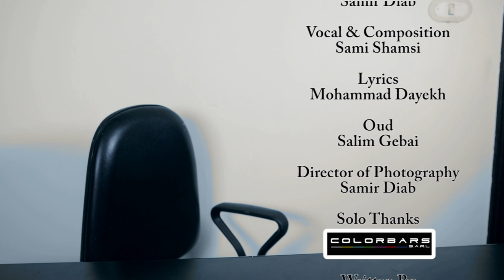short movie - al 3awad - العواد - فيلم قصير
Cast: Mohamad Atoui / Nadine Mahrousi / Hussein Dayekh
Sound Engineer: Abed K Nadi
Director Of Photography / Editor: Samir Diab
Vocal and Composition: Sami Shamsi
Written / lyrics / Cast : Mohammad Dayekh
Oud: Salim Gebai
Solo Thanks : COLORBARS S.A.R.L. - Samer Murad
Directed By: Heba Hamdan